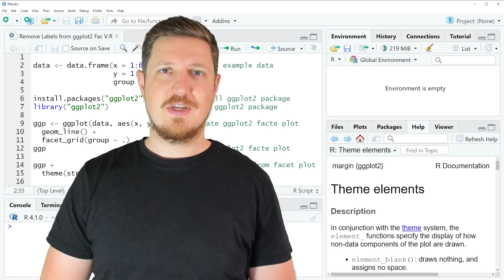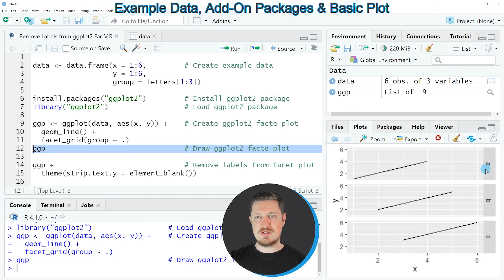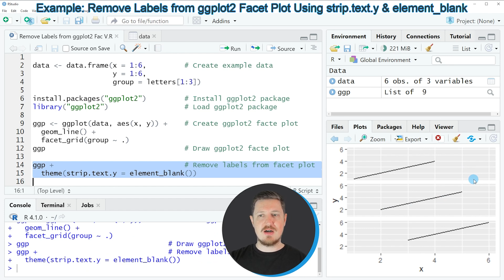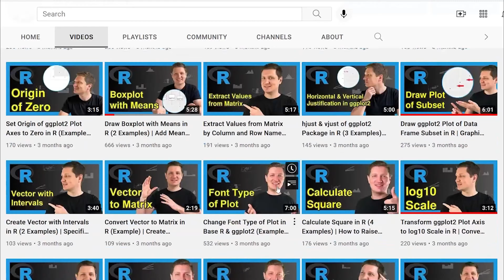Remove Labels from ggplot2 Facet Plot in R (Example) | Delete Box & Text | facet_grid, element_blank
How to delete all labels and boxes from a ggplot2 facet plot in the R programming language. More details
R code of this video:

                   y = 1:6,
                   group = letters[1:3])

ggp ‹- ggplot(data, aes(x, y)) +    # Create ggplot2 facet plot
  geom_line() +
  facet_grid(group ~ .)
ggp                                 # Draw ggplot2 facet plot

ggp +                               # Remove labels from facet plot
  theme(strip.text.y = element_blank())